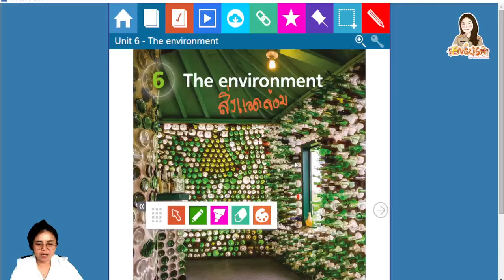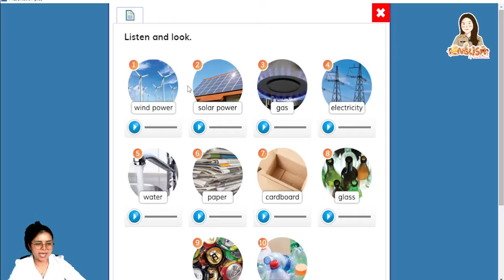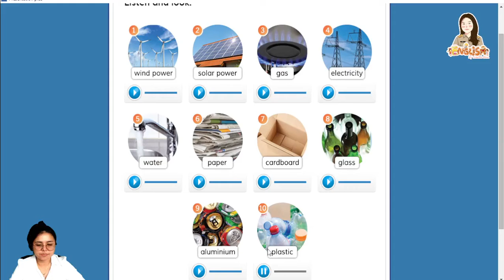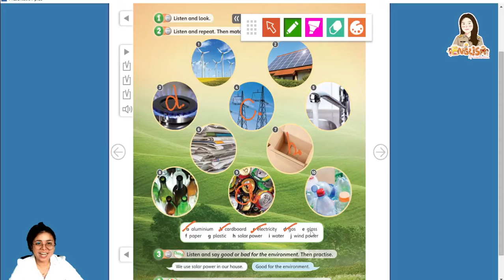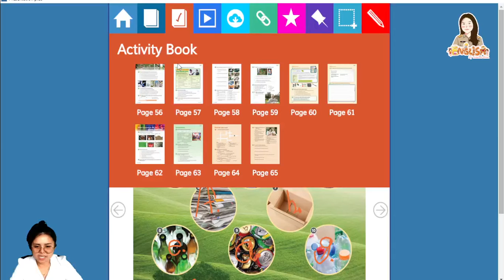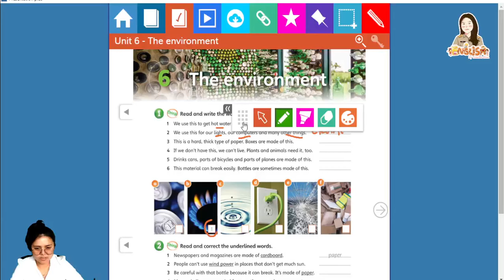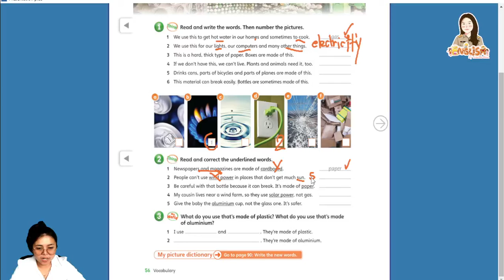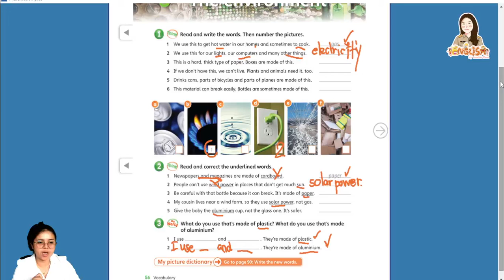pratom 6 EP 45